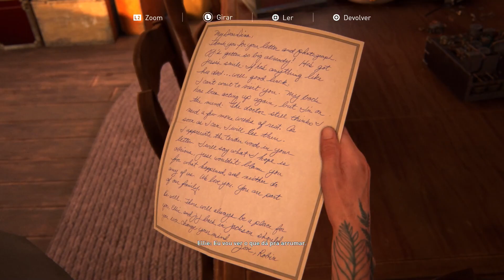A Fazenda | The Last of Us Part II | BARBAFLIX | PS5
me deem sugestões de séries e o que vocês gostariam de ver aqui no canal!